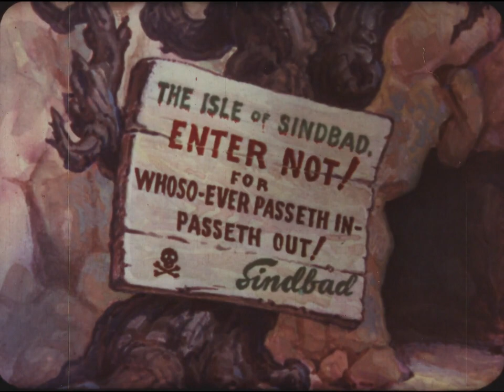pot pie the sailor 1922 version